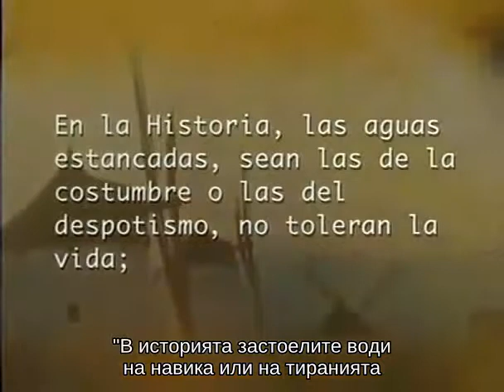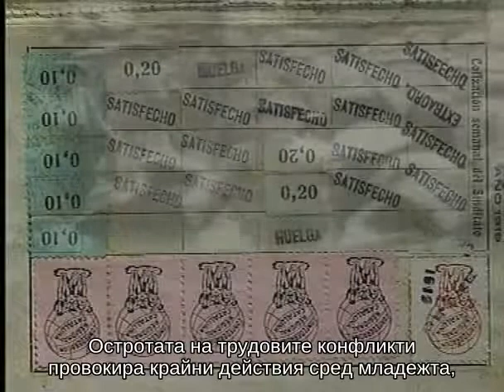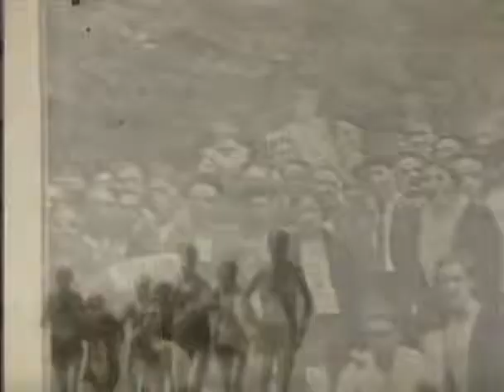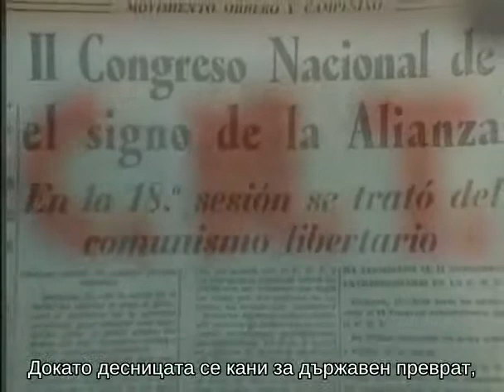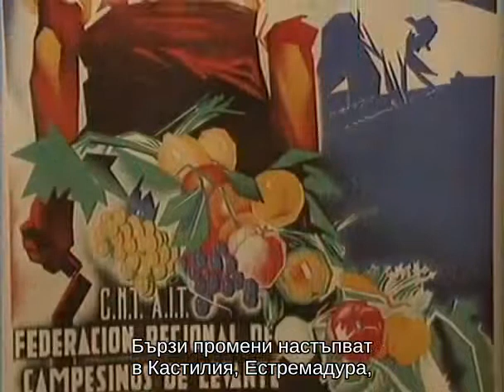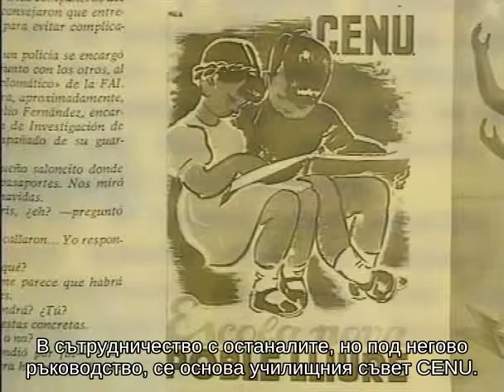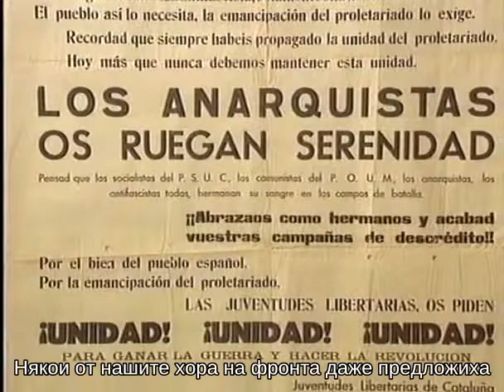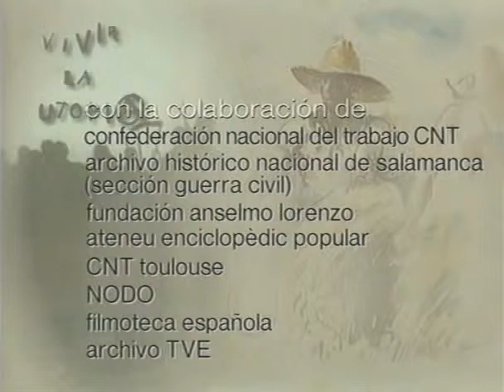Живата утопия: Анархизмът в Испания 1936 - 1939 г.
Документален филм, описващ историята на испанските анархисти по време на революцията от 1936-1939 г.